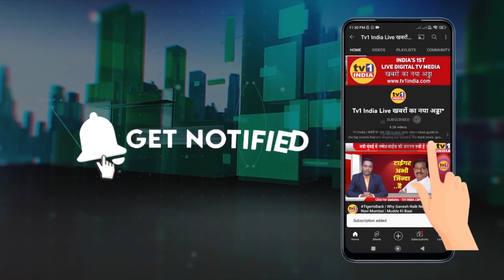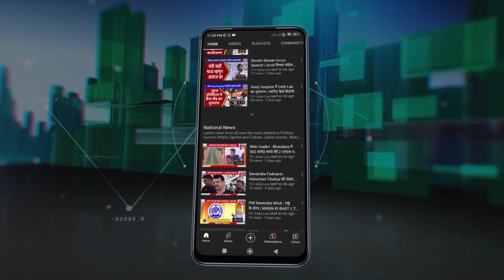Rangnath Auti | नेरूल में सैकड़ों छात्रों का सम्मान एवं कैरियर गाईडेंस | Vitthal More ने भरा जोश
Rangnath Awati | नेरुल में 150 छात्रों का सम्मान एवं कैरियर गाईडेंस | Vitthal More ने भरा जोश
10वीं और 12वीं के उत्तीर्ण विद्यार्थियों को उच्च शिक्षा औऱ कैरियर गाईडेंस दिलाने नेरुल में गुणगौरव और मार्गदर्शन कार्यक्रम का आयोजन किया. शिवसेना नगरसेवक रंगनाथ आवटी एवं शशिकला आवटी द्वारा आयोजित इस कार्यक्रम में जिलाप्रमुख विट्ठल मोरे, उपजिलाप्रमुख संतोष घोषालकर, शहर प्रमुख विजय माने एवं महिला संघटक रंजनाताई शिंत्रे ने सैकड़ों छात्रों सम्मानित करते हुए उनका हौसला बढ़ाया. यहां कई विशेषज्ञों ने उच्च शिक्षण और कैरियर के लिए विद्यार्थियों का मार्गदर्शन किया